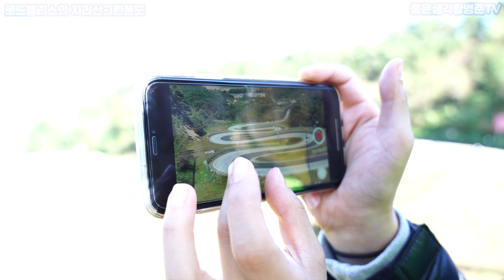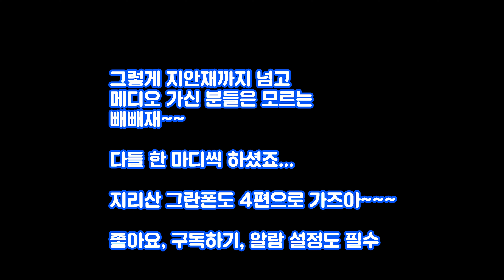[황병준TV]로드블리스 지리산그란폰도 3편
로드블리스 지리산그란폰도 3편
지안재 오도재
왜 이렇게 힘든거야?

힘들어하는 모습 보세요

Sony a7m3

Lens
Sony 28-70mm
Sony 50mm

osmo
osmo pocket
nikon J5
mavic pro
Sony  FRD3000

Gimbal
bero 3x-Lite